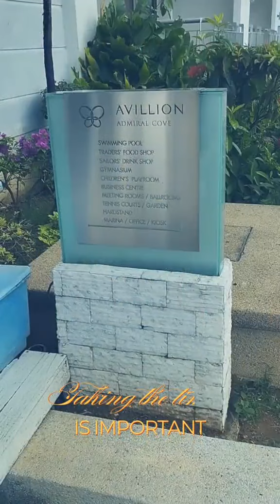When you already felt alive. Book a room at